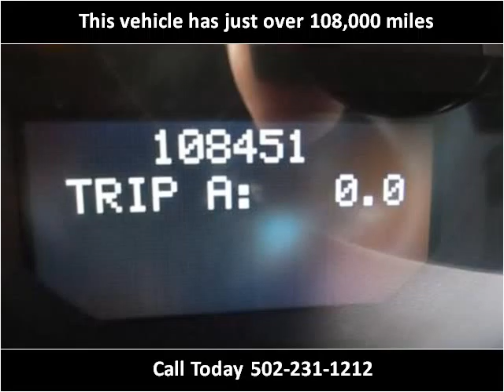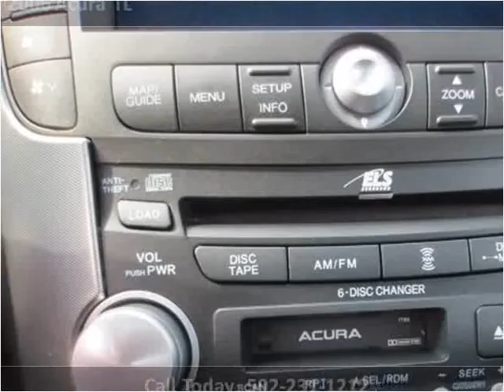2006 Acura TL Used Cars Louisville KY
This 2006 Acura TL is available from Craig and Landreth Cars - Fern Creek.